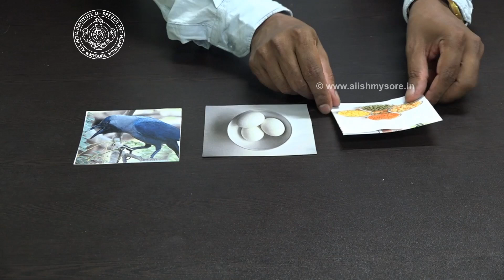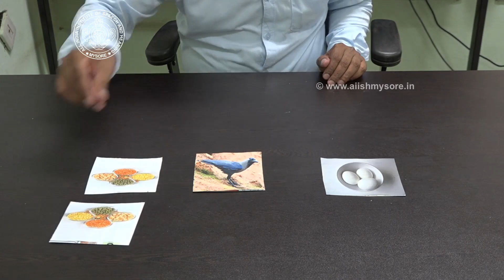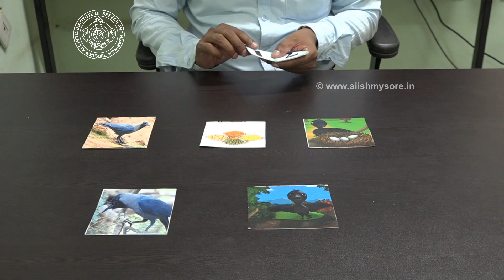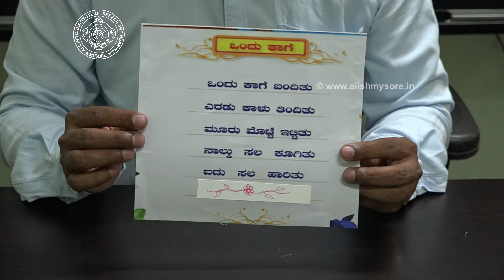Innovative Techniques for Teaching Rhymes to Children with Special Needs | By Mr. Balu M | AIISH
𝐄𝐦𝐩𝐨𝐰𝐞𝐫𝐢𝐧𝐠 𝐋𝐞𝐚𝐫𝐧𝐢𝐧𝐠 𝐓𝐡𝐫𝐨𝐮𝐠𝐡 𝐑𝐡𝐲𝐦𝐞𝐬! ✨📚
𝐇𝐞𝐫𝐞 𝐢𝐬 𝐚𝐧 𝐢𝐧𝐬𝐢𝐠𝐡𝐭𝐟𝐮𝐥 𝐯𝐢𝐝𝐞𝐨 𝐛𝐲 𝐌𝐫. 𝐁𝐚𝐥𝐮 𝐌., 𝐒𝐩𝐞𝐜𝐢𝐚𝐥 𝐄𝐝𝐮𝐜𝐚𝐭𝐨𝐫 𝐟𝐫𝐨𝐦 𝐭𝐡𝐞 𝐃𝐞𝐩𝐚𝐫𝐭𝐦𝐞𝐧𝐭 𝐨𝐟 𝐒𝐩𝐞𝐜𝐢𝐚𝐥 𝐄𝐝𝐮𝐜𝐚𝐭𝐢𝐨𝐧 𝐚𝐭 𝐀𝐈𝐈𝐒𝐇.🎉👨‍🏫
𝐖𝐚𝐭𝐜𝐡 𝐚𝐬 𝐡𝐞 𝐬𝐡𝐚𝐫𝐞𝐬 𝐢𝐧𝐧𝐨𝐯𝐚𝐭𝐢𝐯𝐞 𝐭𝐞𝐜𝐡𝐧𝐢𝐪𝐮𝐞𝐬 𝐭𝐨 𝐭𝐞𝐚𝐜𝐡 𝐫𝐡𝐲𝐦𝐞𝐬 𝐭𝐨 𝐜𝐡𝐢𝐥𝐝𝐫𝐞𝐧 𝐰𝐢𝐭𝐡 𝐬𝐩𝐞𝐜𝐢𝐚𝐥 𝐧𝐞𝐞𝐝𝐬, 𝐟𝐨𝐬𝐭𝐞𝐫𝐢𝐧𝐠 𝐭𝐡𝐞𝐢𝐫 𝐥𝐞𝐚𝐫𝐧𝐢𝐧𝐠 𝐚𝐧𝐝 𝐜𝐫𝐞𝐚𝐭𝐢𝐯𝐢𝐭𝐲.
𝐋𝐞𝐭’𝐬 𝐜𝐞𝐥𝐞𝐛𝐫𝐚𝐭𝐞 𝐭𝐡𝐞 𝐝𝐞𝐝𝐢𝐜𝐚𝐭𝐢𝐨𝐧 𝐨𝐟 𝐞𝐝𝐮𝐜𝐚𝐭𝐨𝐫𝐬 𝐢𝐧 𝐜𝐫𝐞𝐚𝐭𝐢𝐧𝐠 𝐢𝐧𝐜𝐥𝐮𝐬𝐢𝐯𝐞 𝐬𝐩𝐚𝐜𝐞𝐬 𝐟𝐨𝐫 𝐞𝐯𝐞𝐫𝐲 𝐜𝐡𝐢𝐥𝐝 𝐭𝐨 𝐬𝐡𝐢𝐧𝐞!🌟🤝🎉

𝐡𝐭𝐭𝐩𝐬://𝐰𝐰𝐰.𝐚𝐢𝐢𝐬𝐡𝐦𝐲𝐬𝐨𝐫𝐞.𝐢𝐧/𝐞𝐧/
𝐡𝐭𝐭𝐩𝐬://𝐰𝐰𝐰.𝐲𝐨𝐮𝐭𝐮𝐛𝐞.𝐜𝐨𝐦/𝐜𝐡𝐚𝐧𝐧𝐞𝐥/𝐔𝐂𝐅𝐨𝐅𝐄_𝟒𝐌𝐫𝐜𝟐𝐧𝐯𝐄𝐆𝐧𝐩𝐚𝐟𝐮𝐉𝐂𝐐
𝐡𝐭𝐭𝐩𝐬://𝐰𝐰𝐰.𝐢𝐧𝐬𝐭𝐚𝐠𝐫𝐚𝐦.𝐜𝐨𝐦/𝐚𝐢𝐢𝐬𝐡𝐦𝐲𝐬𝐮𝐫𝐮/
 𝐡𝐭𝐭𝐩𝐬://𝐭𝐰𝐢𝐭𝐭𝐞𝐫.𝐜𝐨𝐦/𝐚𝐢𝐢𝐬𝐡𝐦𝐲𝐬𝐮𝐫𝐮
𝐡𝐭𝐭𝐩𝐬://𝐰𝐰𝐰.𝐥𝐢𝐧𝐤𝐞𝐝𝐢𝐧.𝐜𝐨𝐦/𝐜𝐨𝐦𝐩𝐚𝐧𝐲/𝐚𝐢𝐢𝐬𝐡-𝐦𝐲𝐬𝐮𝐫𝐮/